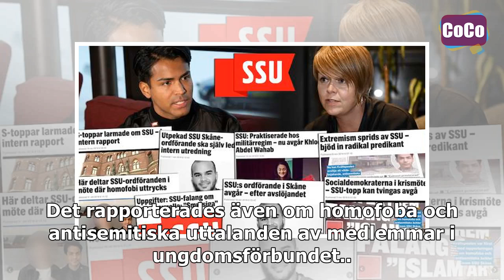Efter granskningarna: SSU i Skåne blir av med bidrag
hur man delar kommentaren anmäl dig